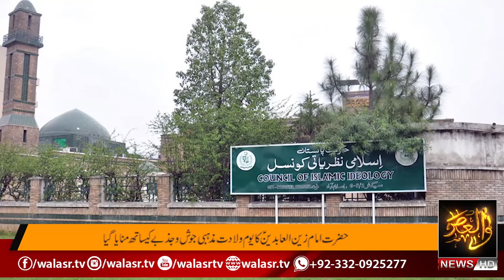Iran per Hamla aur saat arab Riyasaton per qabza , Henri Kessenger interview ne bhanda phorr dia.,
Iran per Hamla aur saat arab Riyasaton per qabzay ka khofnaak sehuni mansooba., Henri Kessenger interview ne bhanda phorr dia.,